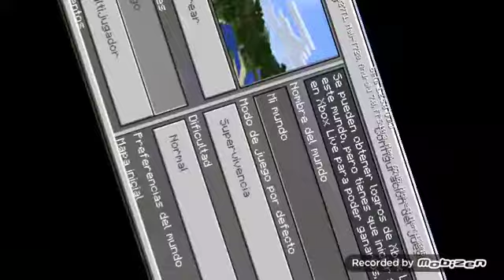Serie de supervivencia